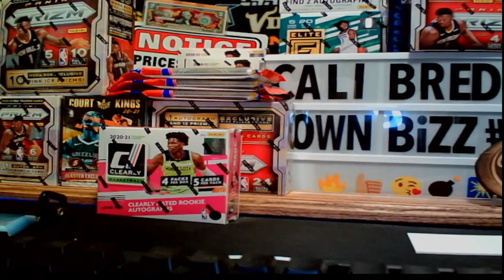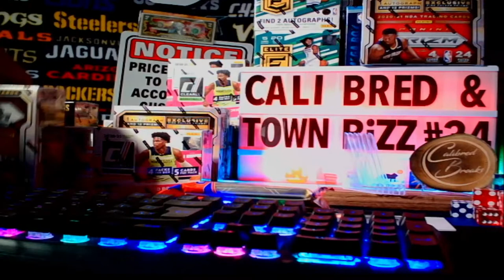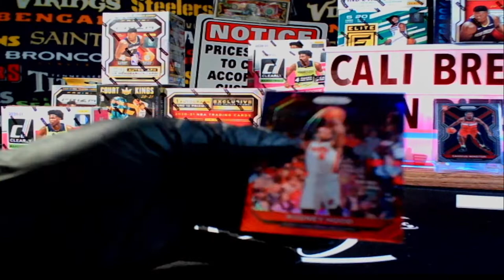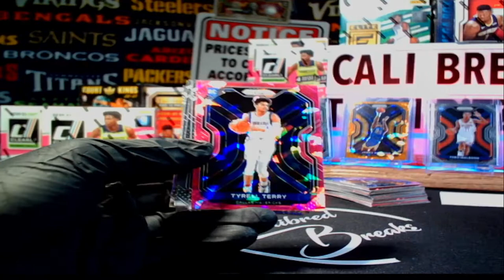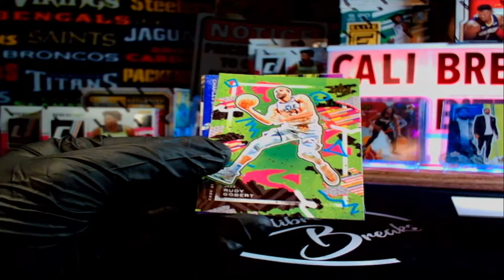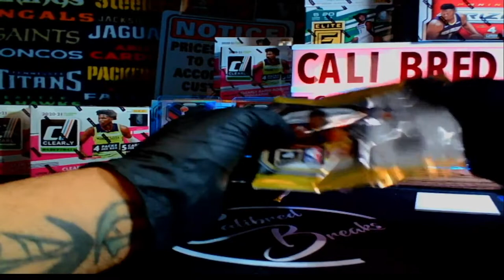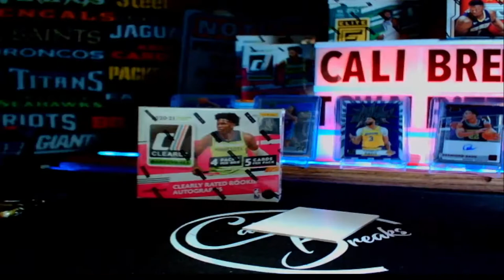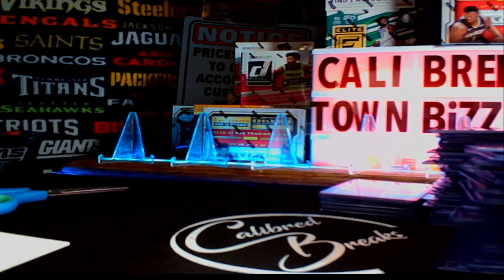BREAK#34 2x DONRUSS CLEARLY, PRIZM RETAIL BOX 24PK, CK BLASTER MIXER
BREAK#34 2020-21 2x DONRUSS CLEARLY, PRIZM RETAIL BOX 24PK, COURT KINGS BLASTER, PRIZM MEGA/BLASTER/HANGER BOX. 3X CELLOS